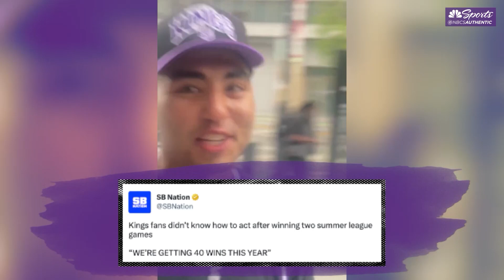Meet three Kings fans who went viral for 40-win prediction in summer league | NBC Sports California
As the Sacramento Kings approach their 40th win of the 2022-23 NBA season, lifelong Sacramento fans Sean Chew, Nadim Satar and Jon Lardy tell the story of their viral prediction that swept the nation.